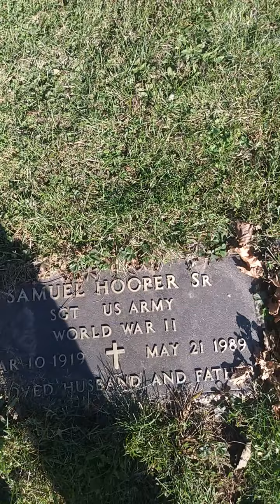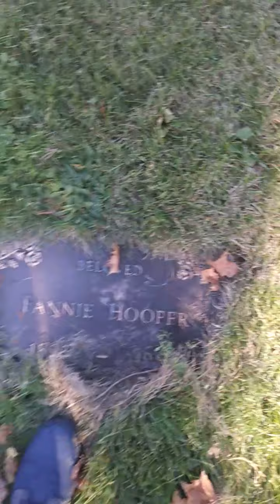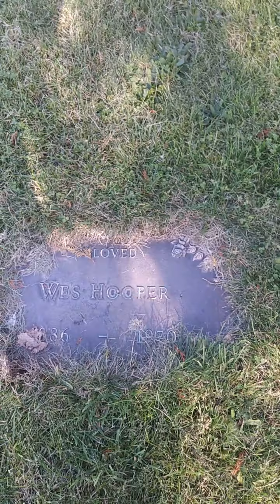What Happened To Black Love?